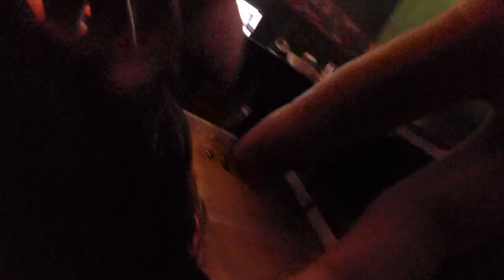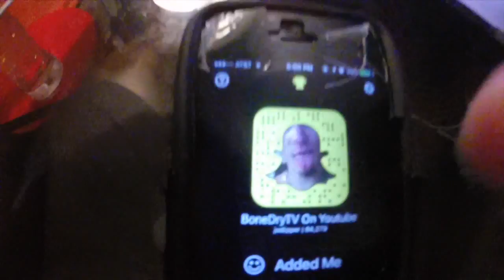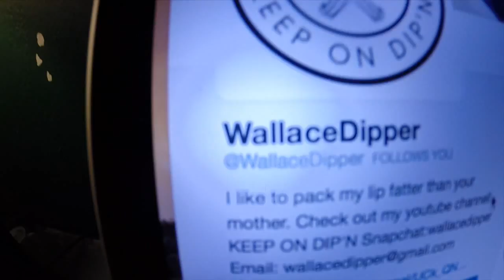WATER ON MARS!!